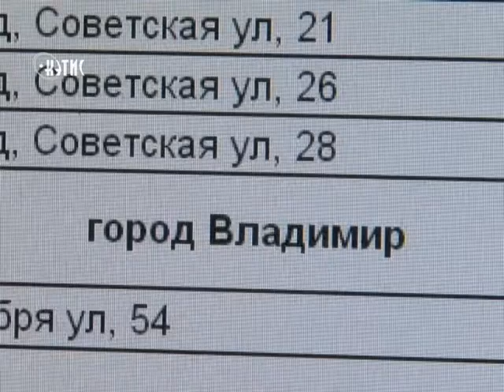Исправным плательщикам за капремонт обещают раньше отремонтировать дома